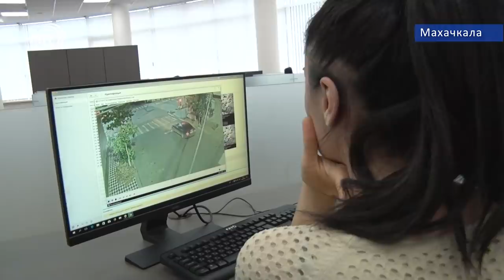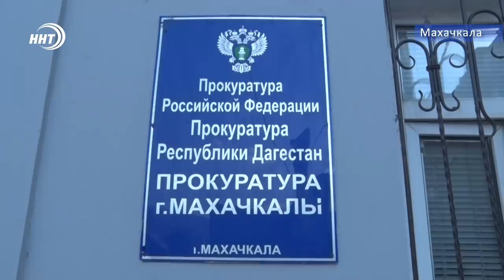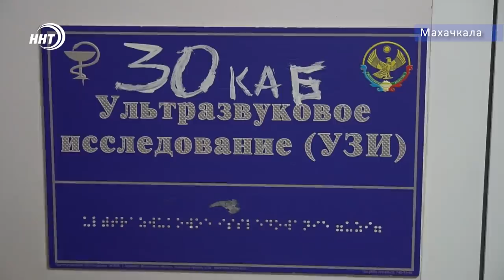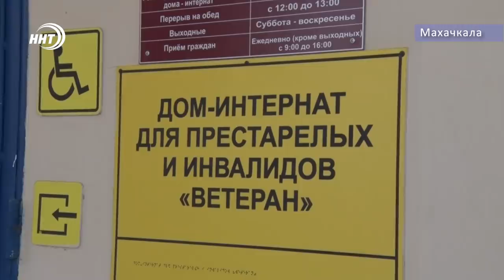Новости Дагестана за 28.01.2020 год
1. Письма счастья удерживают от нарушений на дорогах. Благодаря фото- и видео-фиксации аварийность в республике снизилась на 14 %. В ГИБДД республики подвели итоги года.
2. Спасибо за победу от самых маленьких. Дети сироты представили праздничную программу ветеранам великой войны.
3. Награды из рук Олимпийцев и чемпионов мира. Школа бокса имени Гайдарбекова чествовала лучших спортсменов и их тренеров.